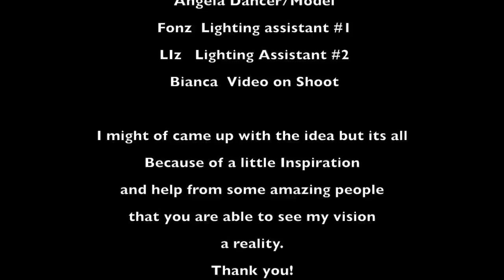The Dancer:Shanna Lemaire Photography